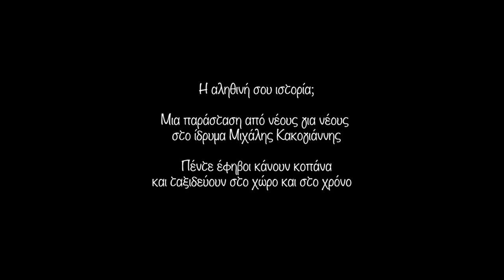MCf - trailer | Η ΑΛΗΘΙΝΗ ΣΟΥ ΙΣΤΟΡΙΑ; θεατρική παράσταση για εφήβους της Χρύσας Σπηλιώτη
Η σταδιακή ενηλικίωση μέσα απ’ τις περιπέτειες μιας ομάδας νέων που ταξιδεύουν με πλοίο και προορισμό την ευτυχία.
Νέοι εξεγερμένοι ενάντια στην καταπίεση, αλλά και τον ίδιο τους τον εαυτό που αλλάζει και μεταμορφώνεται σε κάτι άγνωστο.
Συναντώντας αποτρόπαια τέρατα σε γη, θάλασσα και ουρανό, που δεν είναι τίποτα περισσότερο απ’ τους φόβους και τους θυμούς τους. Το ταξίδι κι η περιπέτεια σαν επιστροφή στον αληθινό σου εαυτό. Η αλήθεια σαν ανάμνηση. Η αρχαία Ελλάδα στο σήμερα. «Η αληθινή σου ιστορία;»
Η «Αληθινή ιστορία» του Λουκιανού που αποτελεί το πρώτο μυθιστόρημα επιστημονικής φαντασίας στην ευρωπαϊκή λογοτεχνία, μεταφέρεται στο θέατρο από τη Χρύσα Σπηλιώτη, σε σκηνοθεσία Δημήτρη Μάριζα και χορογραφίες Κάτιας Σαβράμη. Παίζουν οι Νατάσα Εξηνταβελώνη, Ειρήνη Μακρή, Λίλα Μπακλέση, Πάρις Παρασκευάδης, Σπύρος Χατζηαγγελάκης.

Από 8 Νοεμβρίου έως 27 Δεκεμβρίου 2014 και Κάθε Σάββατο (εκτός από τις 15/11/2014) στις 17:00.
Επίσης, διοργανώνονται παρστάσεις για σχολεία από Νοέμβριο έως Δεκέμβριο καθημερινά και ώρα 10:30, κατόπιν συνεννόησης.